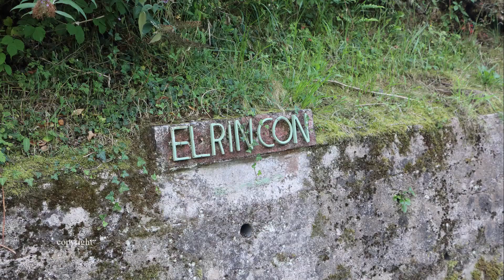Túneles (50-52) 4 Congostinas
Si se visita la iglesia impresiona el Retablo. Es increíble que en un pueblo de montaña exista esta magnífica obra. Además este pueblo tiene un Beato